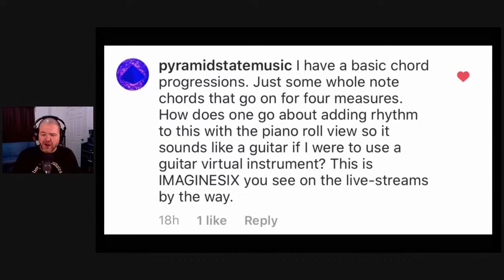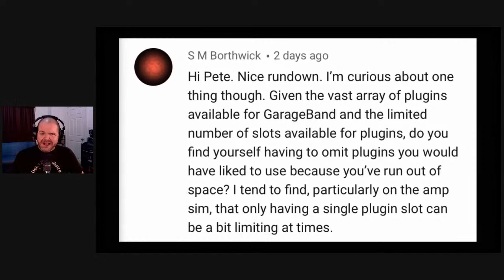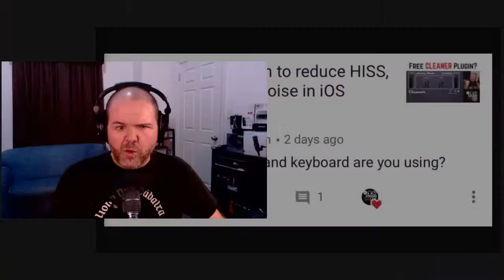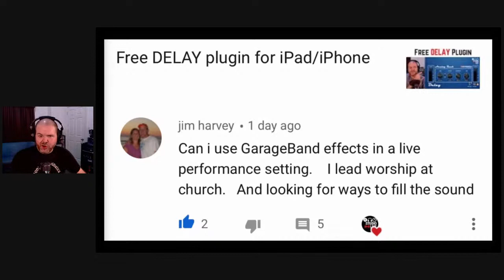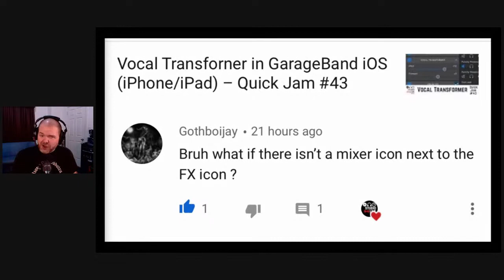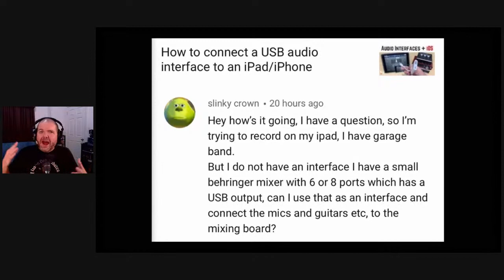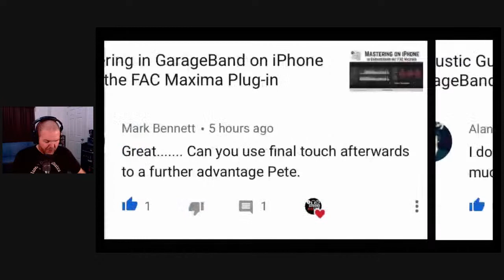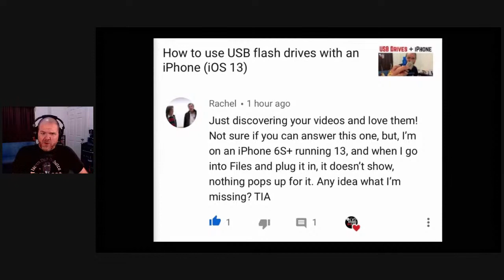Home Studio Q&A #15 | Sharing your music?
Home Studio Q&A is a LIVE show where I answer YOUR questions about mobile and home recording.

This week's feature topic? When and how should you share your music?